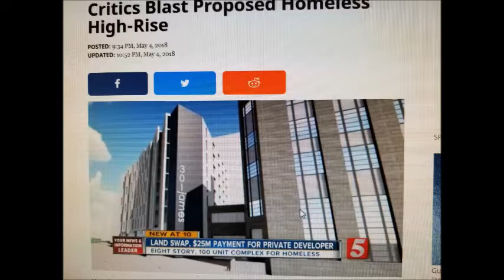Bad week for Briley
One could easily conclude that Mayor Briley is trying NOT to get elected. I'm good with that. Want to help?